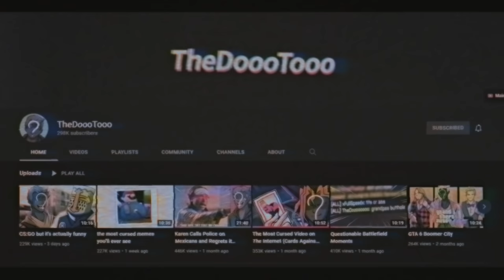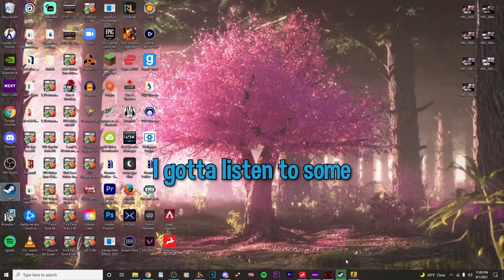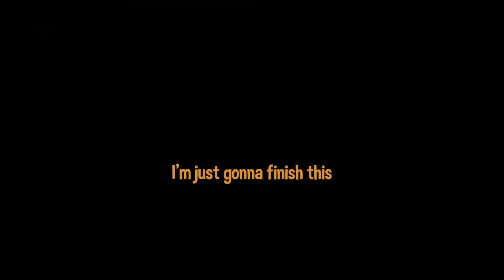Musical CS:GO Moments